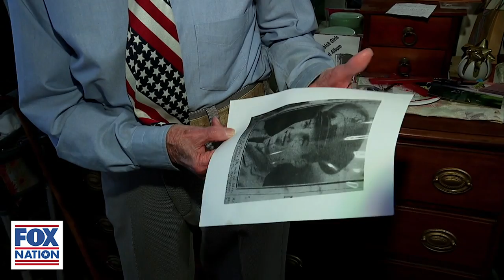Inside Martha MacCallum's uncle's brave sacrifice in WWII | Fox Nation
In "Unknown Valor: A Story of Family, Courage, and Sacrifice," Martha MacCallum sits down with a WWII veteran who served alongside her uncle, Private Harry Gray, and learns more about his heroic service before being killed in action in 1945.